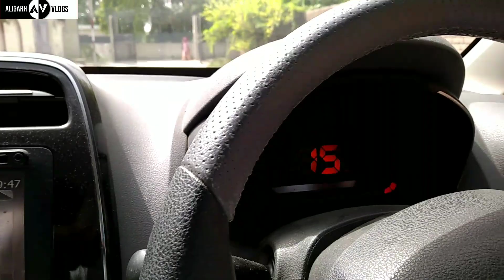Ja rahe hain Car dhulwaane Vlog15 || View of Quarsi Bypass Road Aligarh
Love uhhh
Bye🤗,,,,,,